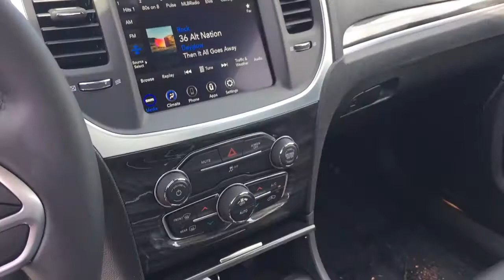2022 Chrysler 300 Marion, Carbondale, Mt Vernon, Evansville, IL C22103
Bright White Clearcoat New 2022 Chrysler 300 available in Marion, Illinois at Jim Hayes Inc. Servicing the Carbondale, Mt Vernon, Evansville, IL area.

#{MAKE}
#{MODEL}
2022 Chrysler 300 Touring - Stock#: C22103 - VIN#: 2C3CCAAGXNH134415

Jim Hayes
2130 US-45

Delivers 30 Highway MPG and 19 City MPG! This Chrysler 300 boasts a Regular Unleaded V-6 3.6 L/220 engine powering this Automatic transmission. WHEELS: 20 X 8.0 BLACK NOISE ALUMINUM, TRANSMISSION: 8-SPEED AUTOMATIC 8HP50 (STD), TIRES: 245/45R20 BSW AS PERFORMANCE.* This Chrysler 300 Features the Following Options *SPORT APPEARANCE PACKAGE -inc: Gloss Black DLO Surround Molding, Compact Spare Tire, Black Noise Wing Badges - Black Insert, Wheels: 20 x 8.0 Black Noise Aluminum, Black Chrome Surround 300S Grille, Black LED Taillamps, Gloss Black Front Fascia Applique, Tires: 245/45R20 BSW AS Performance, Black Headlamp Bezels, Black Noise 300 Badge, QUICK ORDER PACKAGE 2EE -inc: Engine: 3.6L V6 24V VVT, Transmission: 8-Speed Automatic 8HP50 , FRONT LICENSE PLATE BRACKET, ENGINE: 3.6L V6 24V VVT (STD), BRIGHT WHITE CLEARCOAT, BLACK, CLOTH BUCKET SEATS, Window Grid Antenna, Wheels: 17 x 7.0 Painted Cast Aluminum, Vinyl Door Trim Insert, Variable Intermittent Wipers.* Visit Us Today *For a must-own Chrysler 300 come see us at Jim Hayes, Inc., 2130 Us 45 North, Harrisburg, IL 62946. Just minutes away!